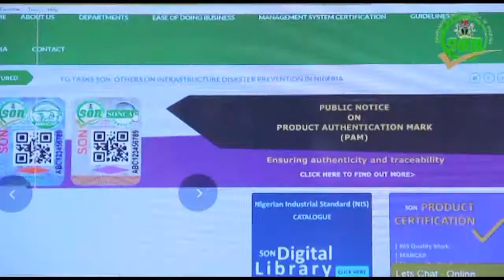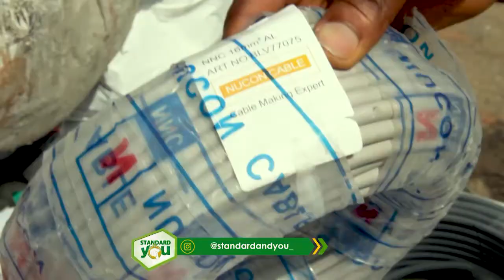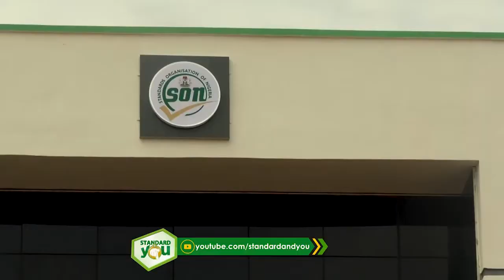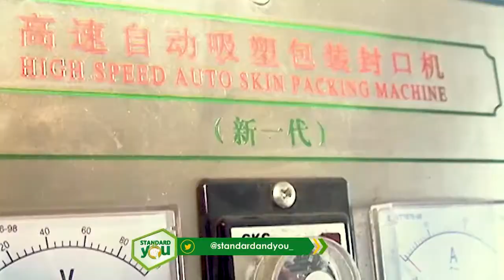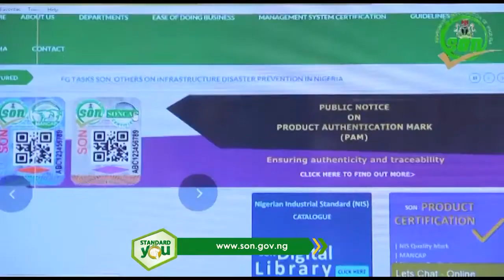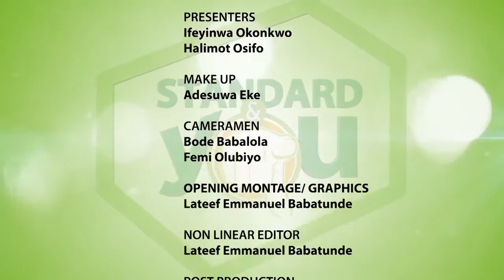STANDARD AND YOU EP 154 IMPERATIVE OF STANDARDS